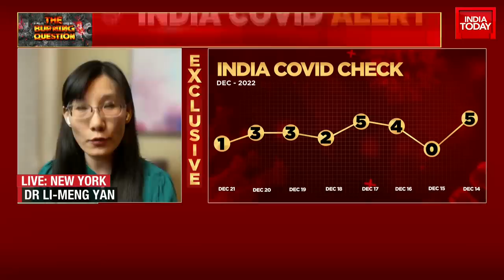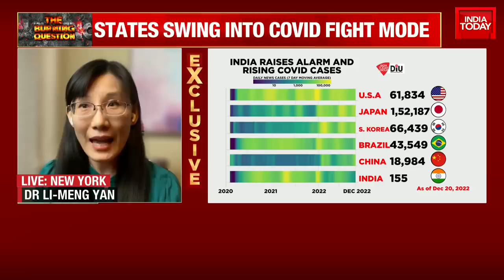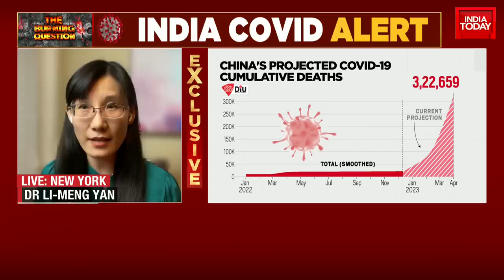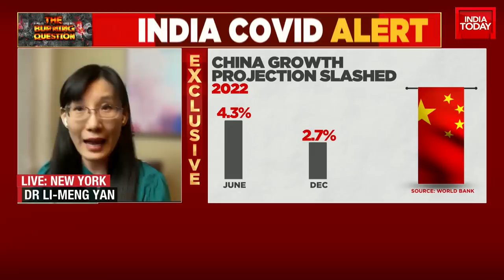China Covid Surge: Independent Virologist, Dr. Li-Meng Talks What Is Happening In China Right Now?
LATEST UPDATES: All fliers arriving in India should preferably be fully vaccinated as per the approved primary schedule of vaccination against Covid-19 in their country, the health ministry said in fresh guidelines amid renewed fears over the virus. An alarming surge in Covid-19 cases in China has triggered fresh concerns over the virus.

Any passenger with symptoms of Covid-19 during travel must be isolated as per standard protocol, according to the new rules. The said passenger should wear a mask, be isolated and segregated from other passengers in flight and shifted to an isolation facility subsequently for follow-up treatment, it added.